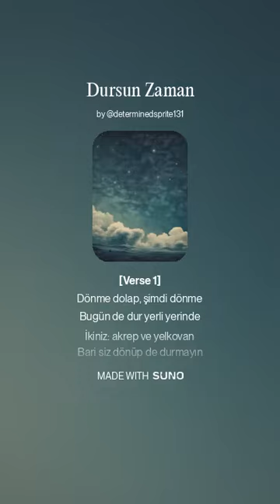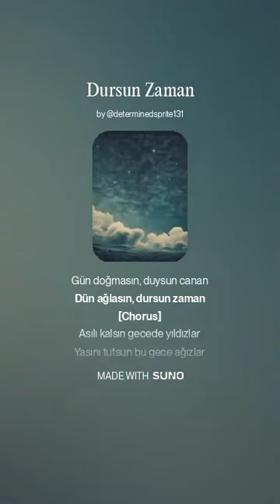Dursun Zaman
[Chorus]
Asılı kalsın gecede yıldızlar
Yasını tutsun bu gece ağızlar
Bulut çıkmasın, yağmur yağmasın
Umut parlasın, çamur olmasın

[Verse 2]
Yollar kısalsın, sen gelsen artık
Zorlar azalsın, ben sensiz yitik

[Bridge]
Gün doğmasın, duysun canan
Dün ağlasın, dursun zaman